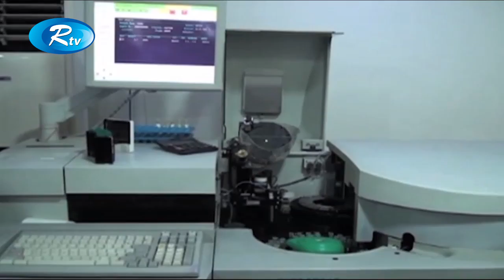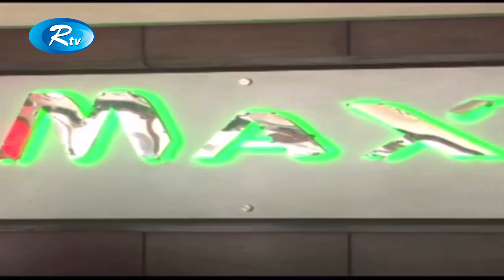Rtv News | সকালের সংবাদ | 10-July-2018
News : Rtv News সকালের সংবাদ 10-July-2018

- Team RTV